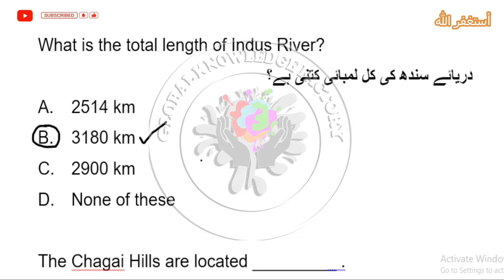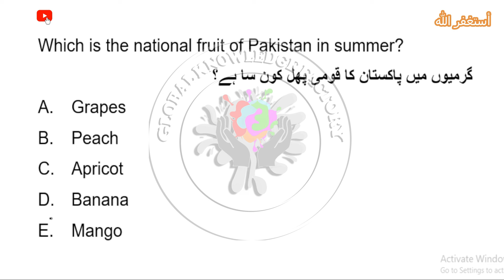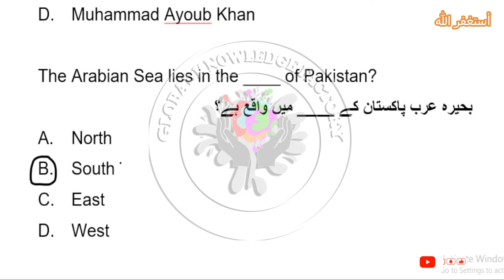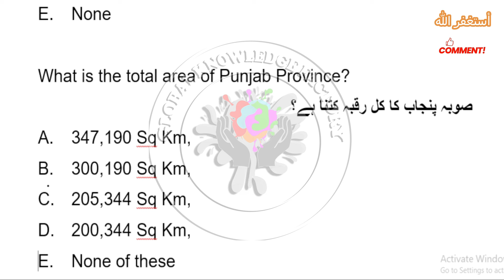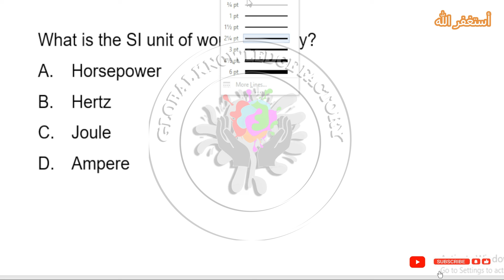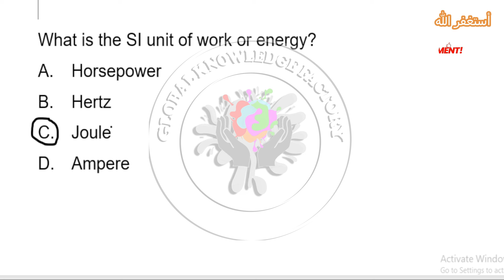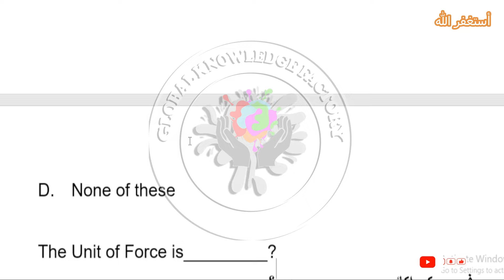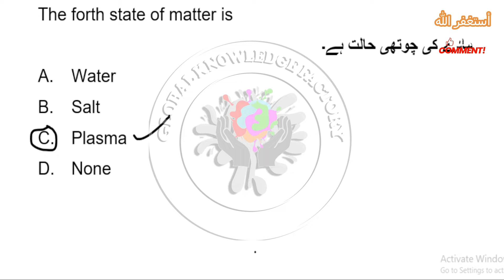Pak navy technical sailor test preparation 2024 | Pak navy marine test preparation | Part 5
join pak navy 2024
how to apply pak navy sailor jobs 2024 online
join pak navy 2024 latest jobs online registration
pak navy latest jobs 2024 as sailor online registration
pak navy vacancies 2024
sailor initial test preparation
pakistan
join pak navy as commissioned officer
join pak navy 2024 online registration
pak navy sailor jobs 2024 online apply
navy jobs
pak navy upcoming jobs 2024
pak navy jobs 2024 matric base
pak navy jobs 2024 last date
pak navy jobs 2024 online registration
pak navy jobs for female
navy test preparation 2023
navy test preparation
pakistan navy test preparation 2023
navy test mcqs
pakistan navy intial test preparation
pakistan navy mcqs 2022
navy preparation for 2023
most important mcqs of pakistan navy
pakistan navy
pak navy marine jobs past papper mcqs.
pak navy sailer marine jobs test preparation 2024
navy sailer test preparation mcqs
pak navy sailer test preparation 2024
navy marine test preparation 2024
navy sailer jobs test preparation
pakistan navy sailer marine test preparation 2024
nary marine verbal intelligence
navy marine non verbal intelligence test mcqs
navy marine me kitne test hote hen
navy marine training
navy marine uniform
marine test kin subject me ata he
marine test questions
marine test ki tayari kaise kren
marine test information
pak navy merit list
merit list
sailor marine preparation 2024
pak navy udc test preparation
navy sailor marine experience repeated question 2024
pak navy sailor marine preparation 2024

sailor test preparation
pak navy academic test preparation